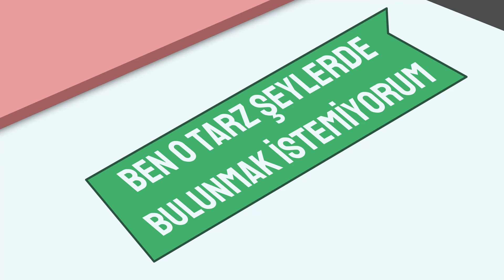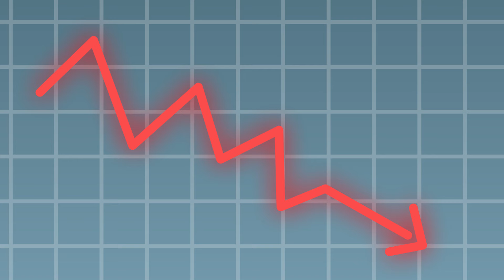SEVGİLİME CAMGİRL TEKLİFİ GETİREN FENOMEN | Animasyon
Fenomenlerin, ünlülerin bir de böyle bir yüzü olabiliyor. Hatta bu yönlerini onları haber yapan, programlarına davet eden kişiler de biliyor bazen ve buna rağmen onları daha da ünlü etmek için çok çabalayabiliyorlar.